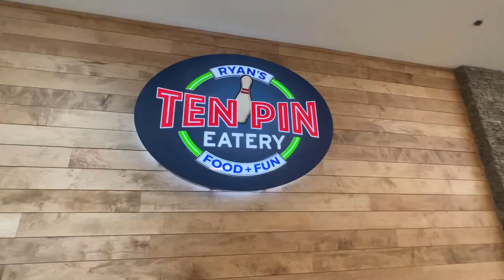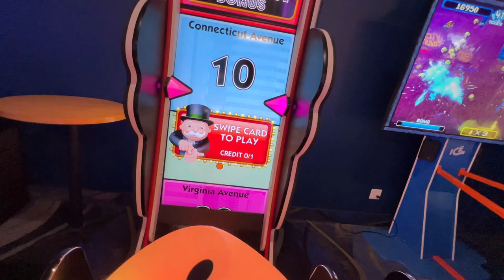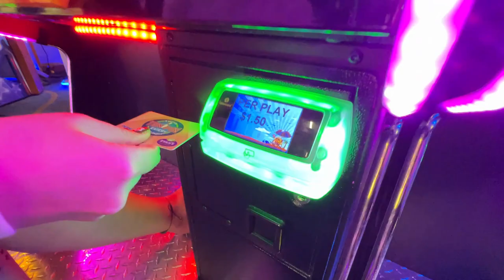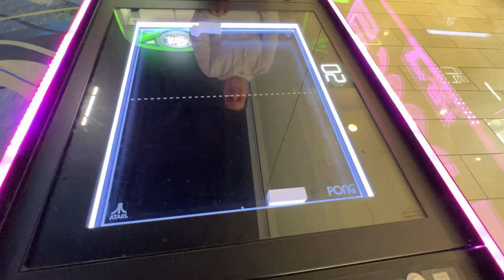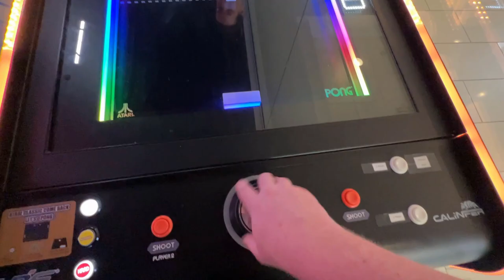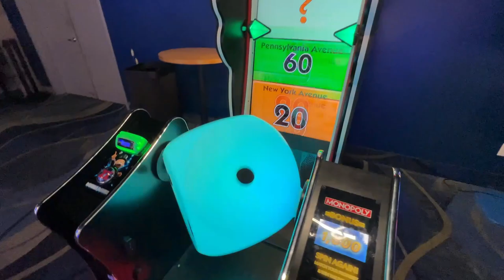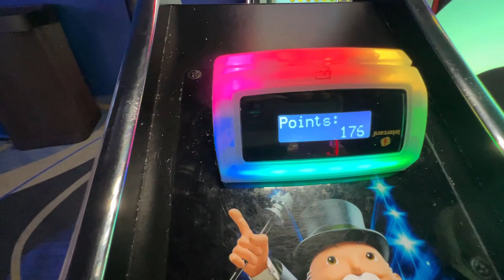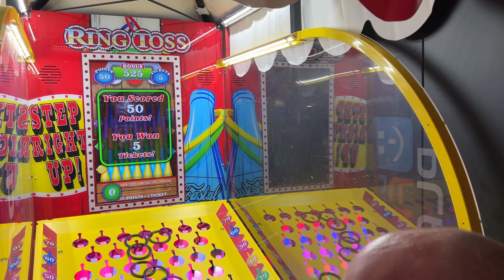Visiting 10 Pin Eatery🕹️MALL ARCADE🎳 - Cape Cod, Massachusetts 2022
This video was directly supported by the following Patrons: George Filby, Erin Wilson, Brandon Zeller, Advent, Ryan Nagel, Cliff Boyd, Grant Everet, Steve Aker, Buried On Mars, Tim Adams, Mike Glotch, Rusty Lewis, Sammy K, WhoSteenOh, Chad Shaffer, Orarina Alice, Duke Magnum, Boooooossttttt, James Schmidt, Nathan Eshelman, Joel Hatting, and Koyosho!

00:00 Overview
00:43 Cape Cod Mall
02:32 Gamestop
04:35 10 Pin Eatery Arcade
08:20 Nitro Trucks
10:12 Centipede Chaos
10:50 Let's Bounce
11:32 PONG
12:19 Jurassic Park
14:09 Monopoly
18:01 Ring Toss
19:06 Prize time!
21:09 Pickups & showcase